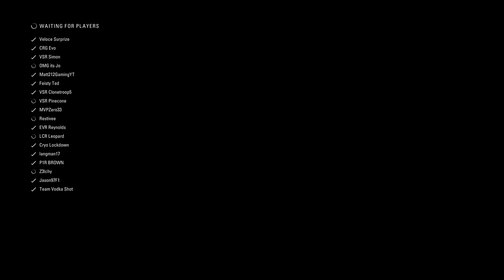FINALLY! F1 2018 AOR Season 16 Round 7 Canadian GP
Hopefully you enjoyed the videos
Equipment I use:
Consoles:  XB1, PS4, XB360, PC
Capure Card: Elgato Hd60
Editing Software: Adobe Premiere
Wheel: Thrustmaster TMX w/t3pa pedals
F1 2017 FFB Settings: 80%, 20%, 65%
AI Level: Ultimate on F1 2017 and the highest AI I can elsewhere

FAQ’s
Favorite Driver: All the British drivers, yes that includes Palmer
Favorite Team: Force India, Mclaren

xbox: EVR Matt212
PSN: EVRMatt212

Want to buy things of Amazon, no matter what you buy you support me if you use these links, please note these are quick and easy links, you can use these to explore anywhere on Amazon!

F1 2018

Forza Horizon 4

Forza 7

Gran Turismo Sport

Xbox One

Playstation 4

League i currently compete in:
apexonlineracing
theonlineracingassociation
supremeracingleague
onlineracingleague
topsimracingleague

7 League Titles:
AOR FM6 WTCC League
AOR FM6 Nascar League
AOR F1 2016 S12 Rookie League
LCR V8 Supercup
SRL Classics S1
AOR F1 2017 Classics Cup
LCR Formula E Championship
Current league racing titles and future plans
F1 2017

Pc Specs:
AMD Ryzen 7 1700 water cooled
Gtx1050ti
8gb DDR4 2133hz Memory
Windows 10